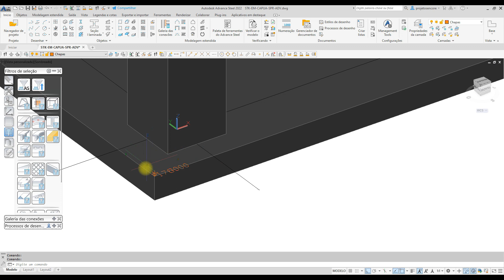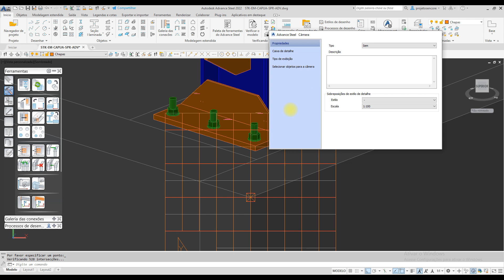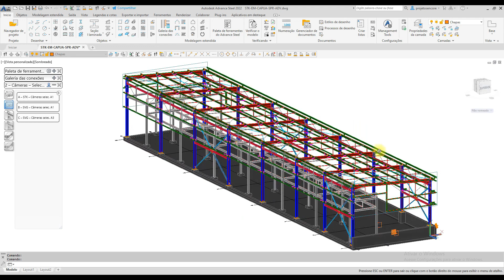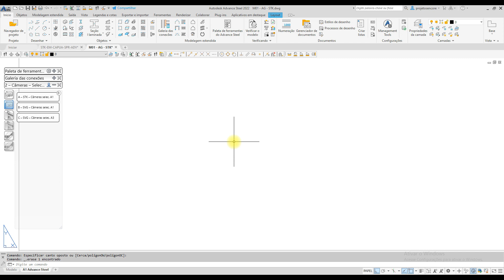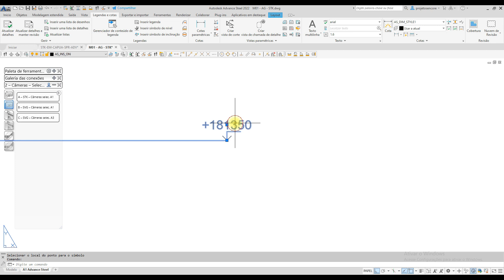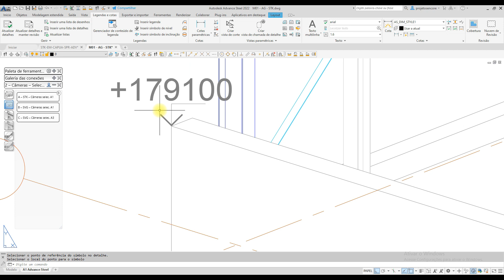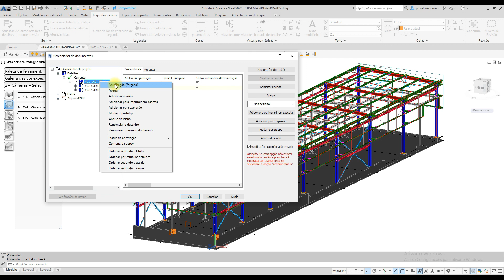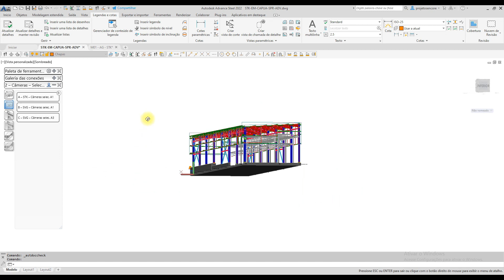Inserir nível nos desenhos Advance Steel (How to insert level in GA Drawings) | Advance Steel 2022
Essa é mais uma dica que você pode aprender conosco da STK Cursos.

Não deixe ainda, de conferir nossa playlist de Dicas (tips and tricks) de Advance Steel: